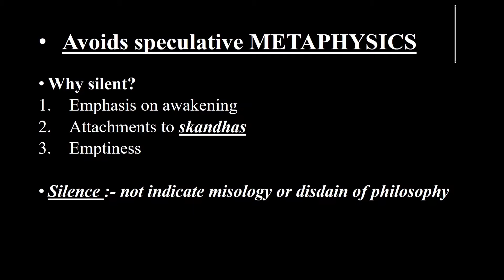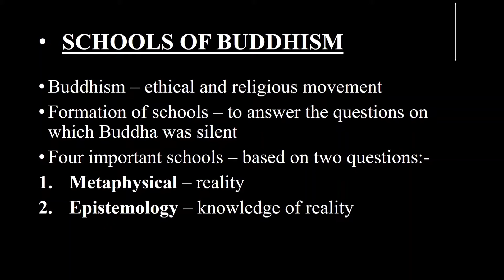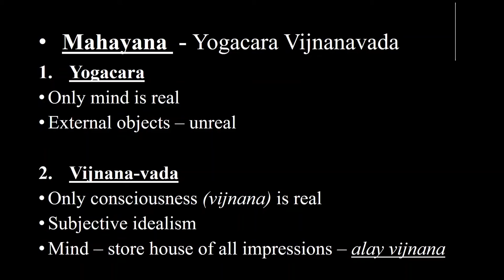BUDDHISM PHILOSOPHY REVISION /SLIDES